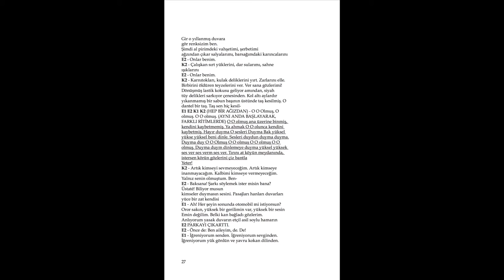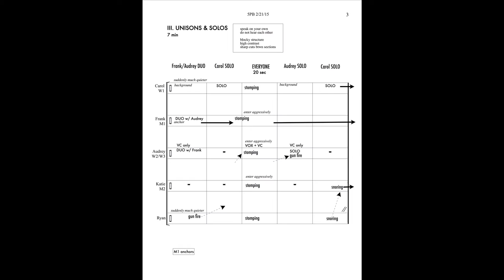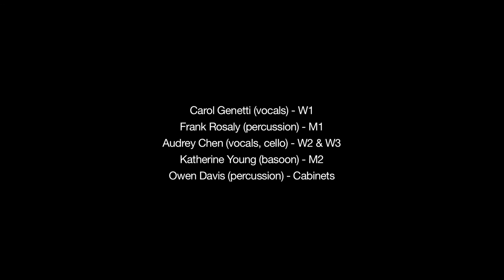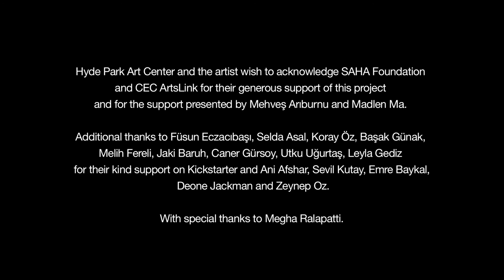5 PERSON BUFET | Collaborative Performance - Deniz Gul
5 Person Bufet (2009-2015) is a multi-phased project in three parts: a screenplay, an installation of sculptural objects (cabinets) by Deniz Gül, and its current incarnation, a performative sound score. Though highly structured, the original screenplay is non-narrative and non-linear; it is more a collection of words than a story that presents five characters locked inside cabinets. This text was inspired by Gül’s travels across her native Turkey to Iran, Armenia, Azerbaijan, and Georgia in 2009. Comprised of a series of monologues and conversations which interrupt and intersect each other, the screenplay presents the perspective of five people: W1, W2, W3, M1, and M2, christened not with a name but an abbreviation denoting only a gender (W for woman, M for man) and a number. Each character is physically and metaphorically locked inside a cabinet specific to his or her psychology. Gül presented a sculptural installation manifesting the five cabinets (coffin, locked safe, wardrobe, glass vitrine, and door that turns into a room) at ARTER, Istanbul in 2011—the second iteration of the project.

Gül developed the latest phase as part of the Jackman Goldwasser Residency (2012) with Chicago-based composer and bassoonist Katherine Young. After two years of further development, Gül presents a new performative sound score that expands both the text and sculptures. In collaboration with musicians Audrey Chen, Owen Davis, Carol Genetti and Frank Rosaly, Gül and Young orchestrate a vocal and instrumental performance that liberates the five characters’ voices.
Organized into three acts, the sound score presents a constellation of themes: desire, sexuality, political ambivalence, national pride and the search for cultural identity. Personified by live musicians, the characters reveal their innermost thoughts, and impulses, which slowly give way to an outpouring of fury, rage, frustration, melancholy and loss. Gül’s original language-poetry evolves into a purely phonetic and aural experience.
Hyde Park Art Center and the artist wish to acknowledge SAHA Foundation and CEC ArtsLink for their generous support of this project and for the support presented by Mehveş Arıburnu and Madlen Ma. Additional thanks to Füsun Eczacıbaşı, Selda Asal, Koray Öz, Başak Günak, Melih Fereli, Jaki Baruh, Caner Gürsoy, Utku Uğurtaş, Leyla Gediz for their kind support on Kickstarter and Ani Afshar, Sevil Kutay, Emre Baykal, Deone Jackman and Zeynep Oz.

Carol Genetti (vocals) - W1
Frank Rosaly (percussion) - M1
Audrey Chen (vocals, cello) - W2 & W3
Katherine Young (basoon) - M2
Owen Davis (percussion) - Cabinets

Original Screenplay: Deniz Gül
Artistic & Creative Direction: Deniz Gül
Musical Direction: Katherine Young
Sound Engineering: Stephen Ptacek

Three acts with a total running time 40 minutes
Premiered in Hyde Park Art Center, Chicago.